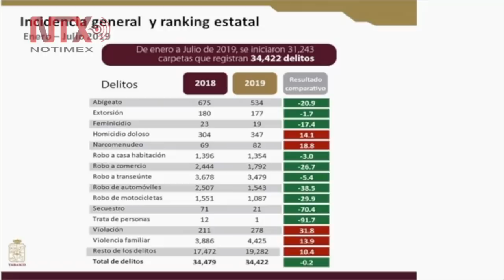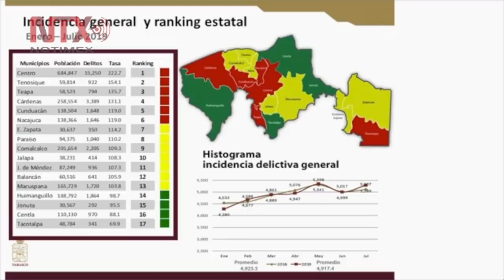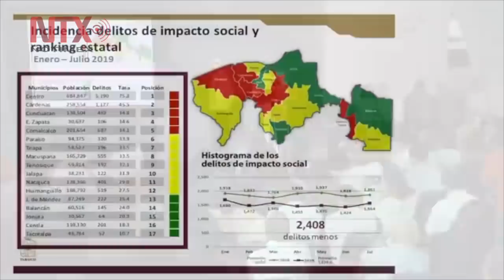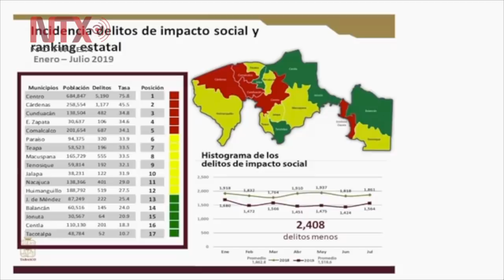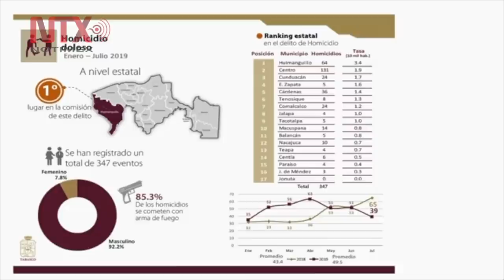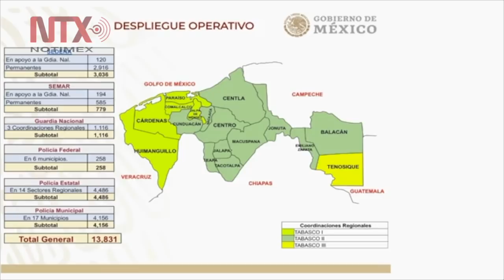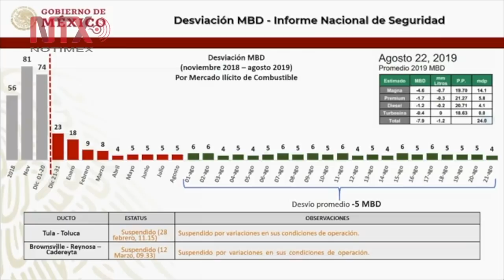Conferencia de Prensa de AMLO, 23 agosto 2019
El presidente Andrés Manuel López Obrador dijo que en su momento acudirá a la facultad que tiene el Estado para poner a salvo el interés de la nación, luego de los diversos amparos promovidos para detener el inicio de los trabajos del nuevo aeropuerto en Santa Lucía.